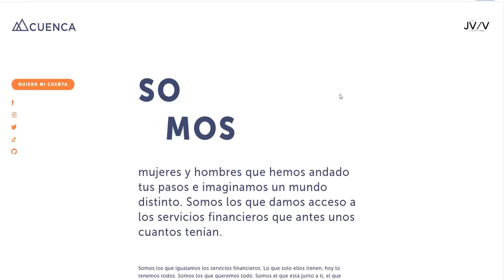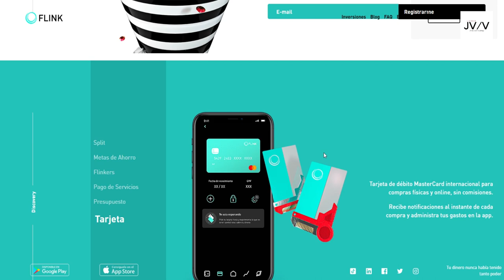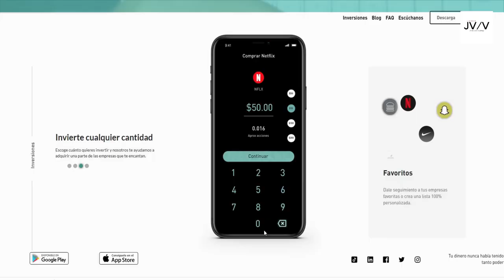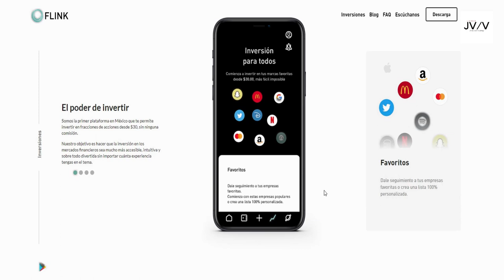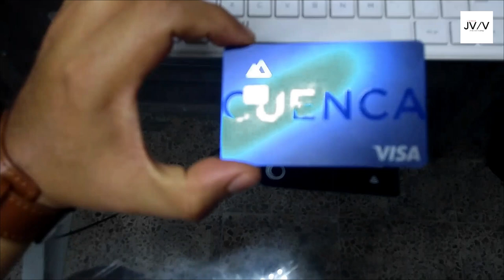TARJETA FLINK vs CUENCA ¿Cuál es la mejor?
Les dejo amigos una opinión muy personal de estas dos tarjetas fintech cada una tiene sus pro y sus contras.